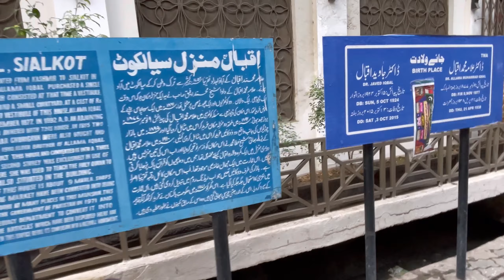Zam Zam Chanay in Sialkot | Birth Place Allama Iqbal | Sunday Nashta | Best Nashta In Sialkot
Best Nashta In Sialkot. Sunday Nashta. Birth place of Allama Iqbal.